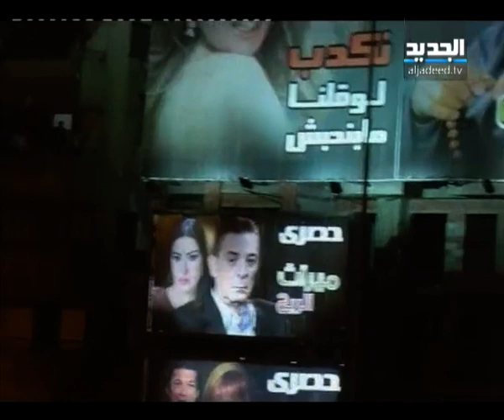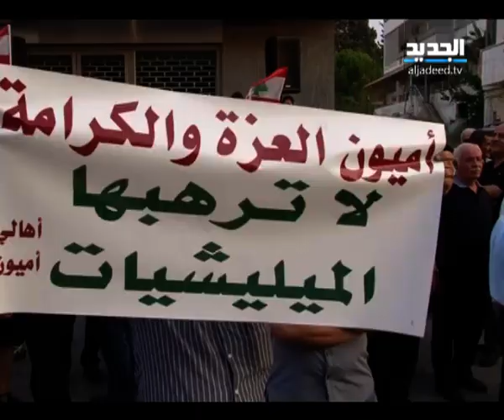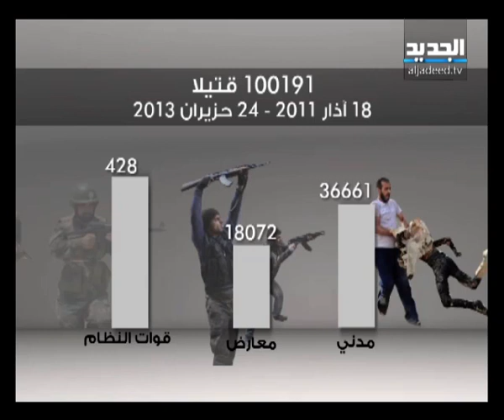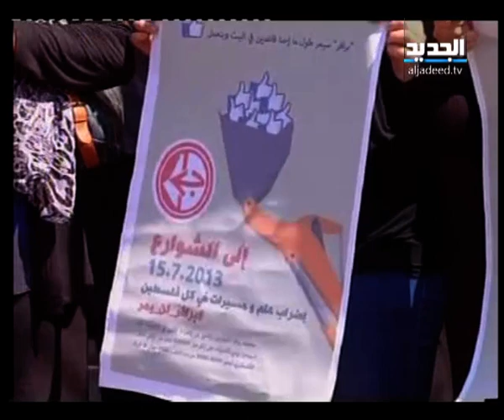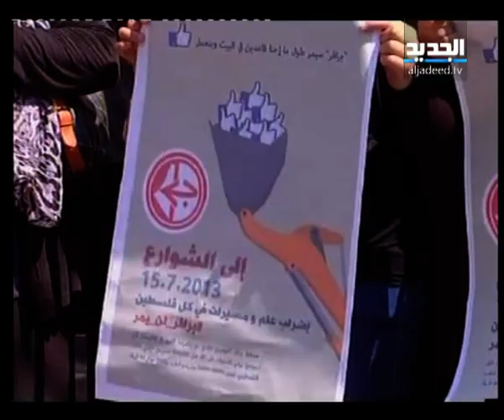نشرة الظهيرة 16-07-2013